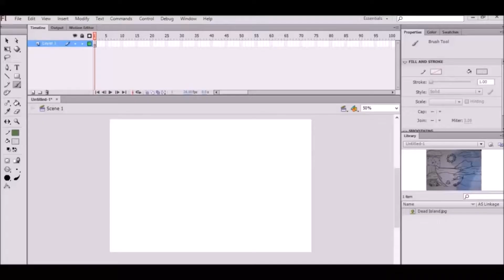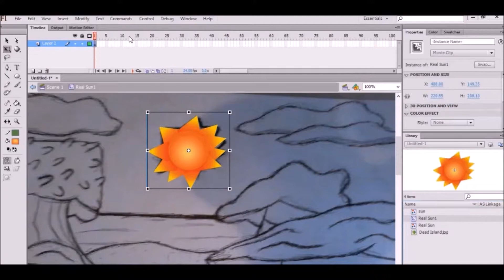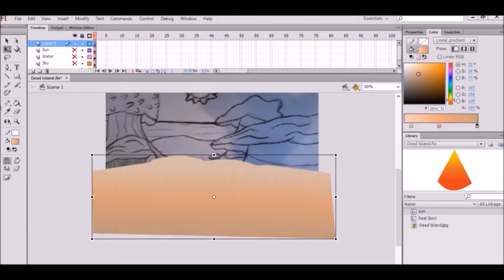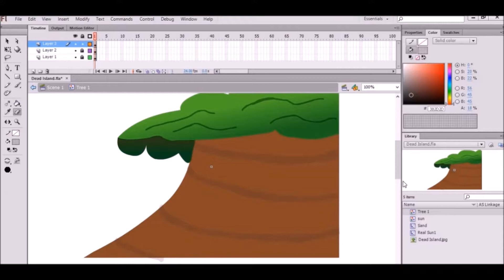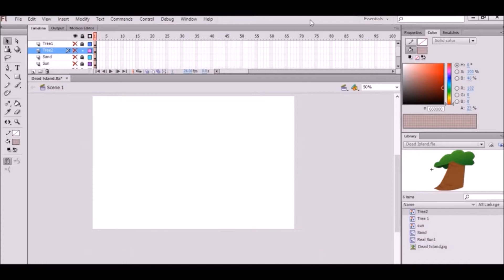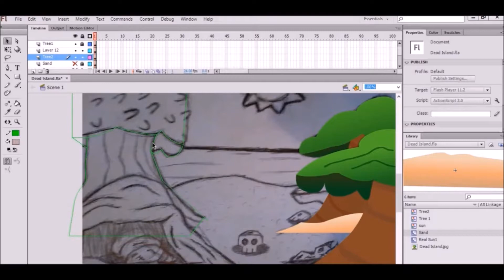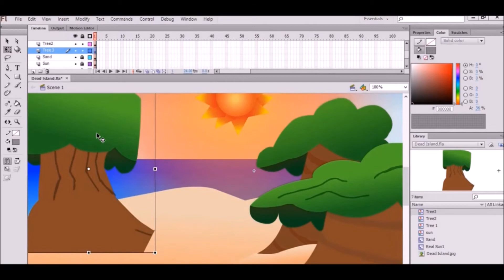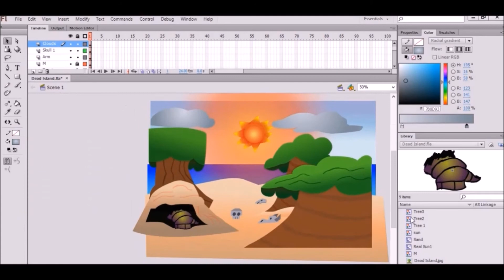Dead Island (Flash cs6)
I drew this in Flash cs6
I mostly used the line tool,selection tool and gradients

Song: I'm here [Rewind Remix Release]
Artist: eManuL

Artist: MOS3S

Artist: Tifgy

Artist: Cotarvoid